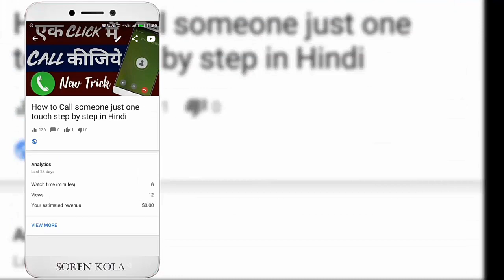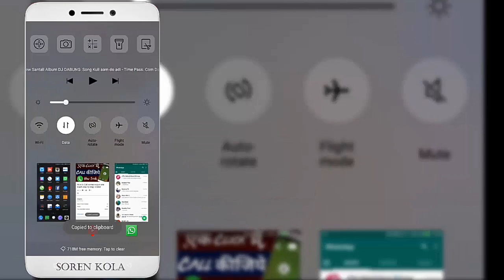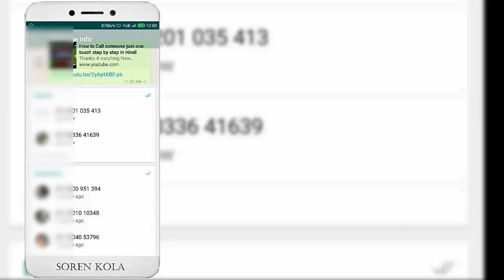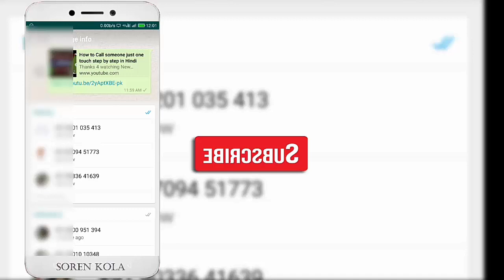How to Check Whatsapp Group chat messages Who seen our Chat || SOREN KOLA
Download Link -